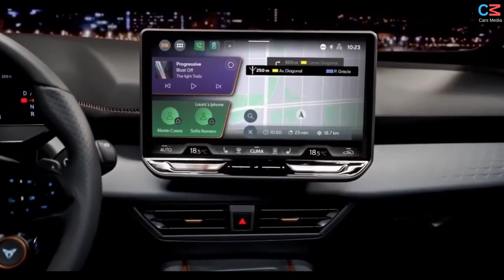Cupra Born VZ Revealed 2024 | Updates | Specs | Interior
2024 Cupra Born VZ

The CUPRA Born stands out as the brand's initial venture into the all-electric car arena, presenting a harmonious blend of electrification with performance prowess.

Advancing its electric lineup, CUPRA introduces the CUPRA Born VZ, a new, more potent iteration aimed at setting a high bar globally, all from its home base in Barcelona.

This electric speedster, driven by rear-wheel power, boasts an enhanced motor outputting 322 horsepower and an immediate torque of 402 pound-feet. Thanks to the motor's upgrade, the VZ model cuts a whole second off its 0 to 62 mph acceleration time, now clocking in at 5.7 seconds, while its maximum speed escalates by 25 mph to reach 124 mph.

But the Born VZ isn't just about raw power. CUPRA has also fitted it with unique 20-inch wheels, including a high-performance, forged set clad in performance tires. The battery's capacity has been increased by 2 kWh to 79 kWh, supporting an estimated travel distance of 335 miles or 570 kilometers. Enhancements don't stop there; with a more responsive steering setup and suspension adjustments, the car promises improved handling and a more immediate braking experience.

Aesthetically, the Born VZ is available in a distinctive Dark Forest hue, alongside the option for a classic Midnight Black. A newly designed “VZ” logo adorns the tailgate, finished in a sleek dark chrome to match the “Cupra” insignia. Inside, the car features exclusive, snug-fitting seats, distinguishing it from lower-tier models, though similar seats can be found in some high-performance combustion engine vehicles, like the Formentor VZ5, which sports an Audi-sourced inline-five engine.

The flagship Born model now boasts a larger infotainment screen, measuring 12.9 inches, up by 0.9 inches. A noteworthy addition is the illuminated touch slider for climate and volume adjustments. Optionally, purchasers can equip their vehicle with a 10-speaker, 425-watt Sennheiser sound system. Standard on the VZ model are paddle shifters behind the steering wheel for selecting among three energy recuperation levels.

The CUPRA Born VZ is slated for a European launch in the third quarter of the year. Additionally, 2024 will see the debut of its Volkswagen counterpart, the ID.3 GTX (or another name chosen for this sporty electric hatchback), positioning both vehicles as contenders in a niche market segment that includes the MG4 XPower and soon, the smaller Alpine A290.

Video Source: Cupra Official Media

2024 Cupra Born VZ review,
2024 Cupra Born VZ electric car,
2024 Cupra Born VZ specs,
2024 Cupra Born VZ release date,
2024 Cupra Born VZ performance,
2024 Cupra Born VZ interior,
2024 Cupra Born VZ vs competitors,
2024 Cupra Born VZ top speed,
2024 Cupra Born VZ driving experience,
2024 Cupra Born VZ design,
cupra,
cupra born,
2024 cupra born,
cupra 2024,
cupra born review,
cupra born 2024,
2024 cupra,
2024 cupra born,
cupra born facelift 2024,
cupra born ev,
cupra review,
new cupra born